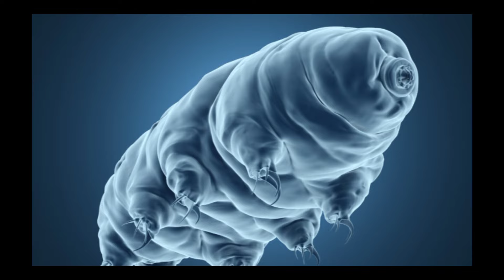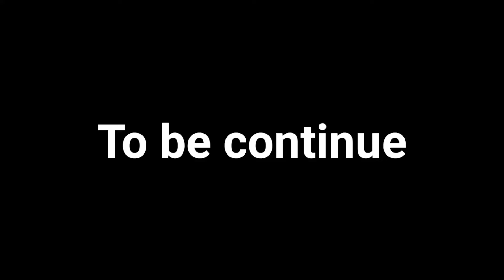😱Angakpa Siba Naidaba(Immortal) Oiba Jiba 10? || Part 1